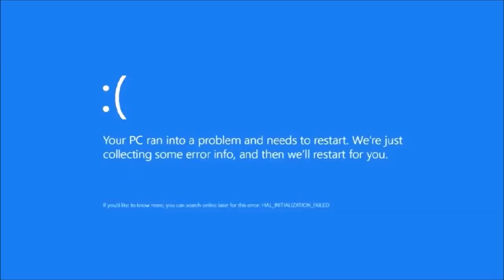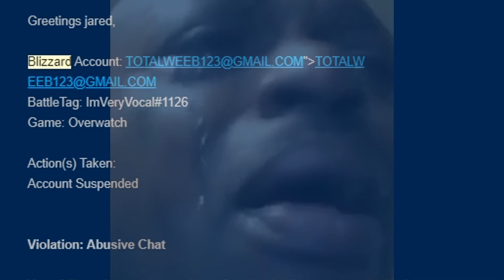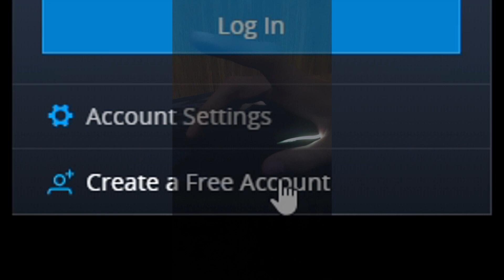quarantine got me like...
yoooo! its been a minute since i've posted ik... hope you enjoy and i will try to upload a lil more over the next while. much love y'all :)

Special thanks to @A_seagull @PlayOverwatch @Zapx11